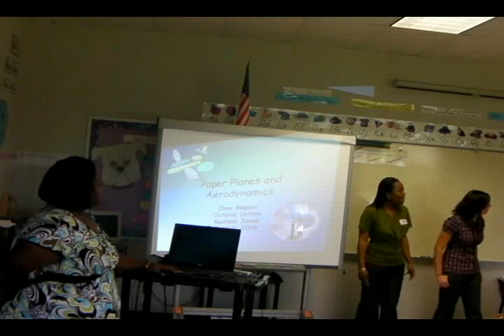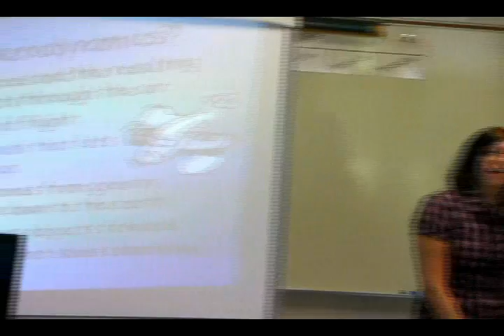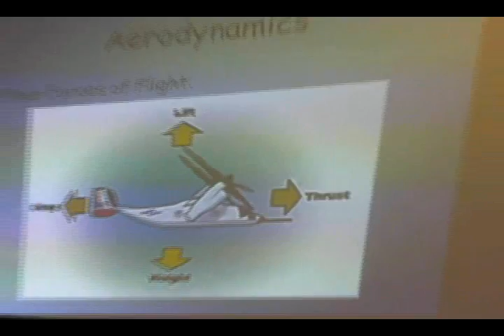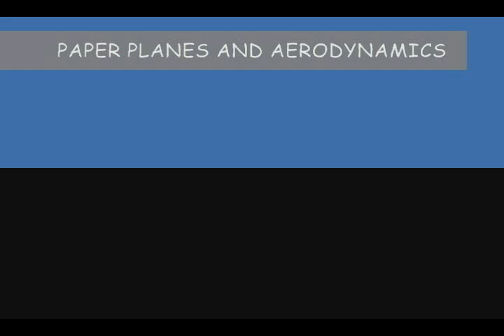Paper Planes and Aerodynamics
This lesson was given to a fourth grade class at Weeksville Elementary School in NC.  In this lesson, the students learned more about the concept of aerodynamics by constructing their own paper airplanes.